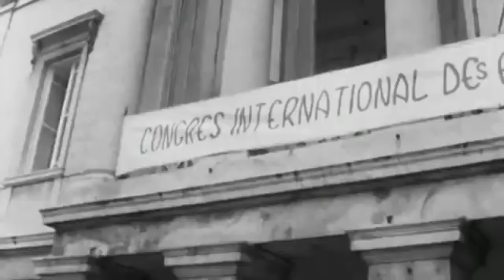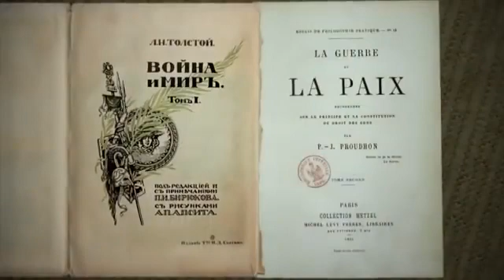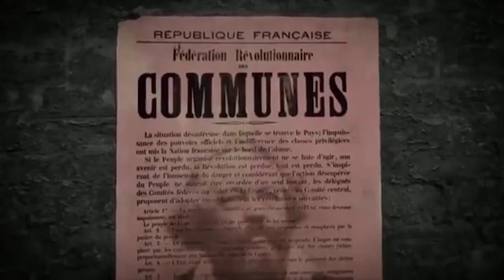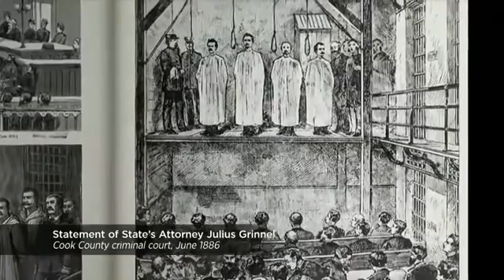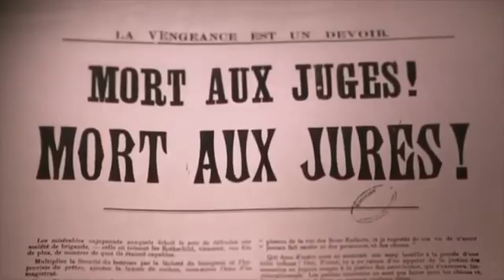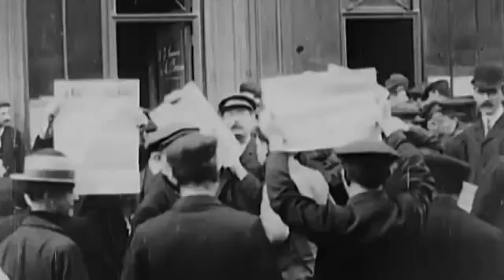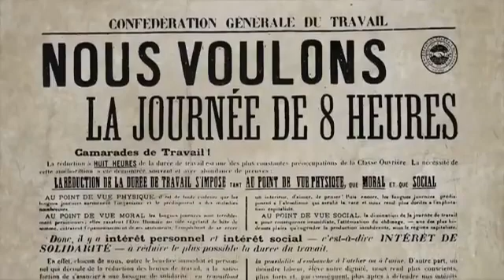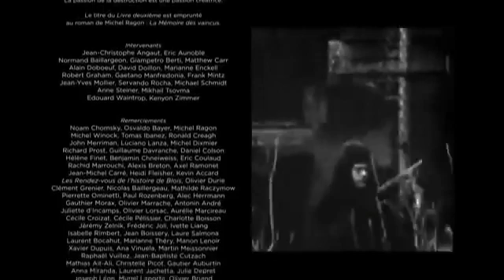No Gods No Masters A History of Anarchism Part 1 of 3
History of anarchy